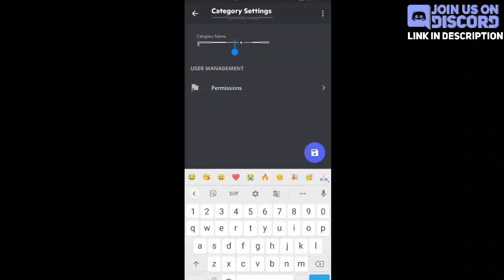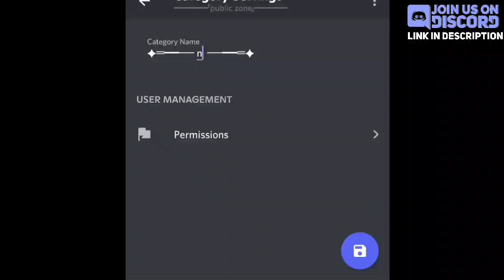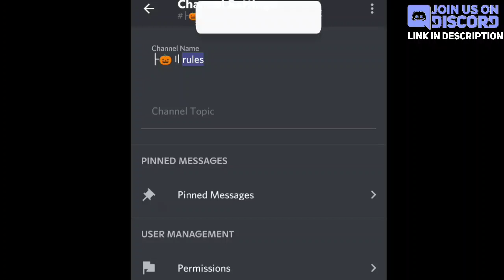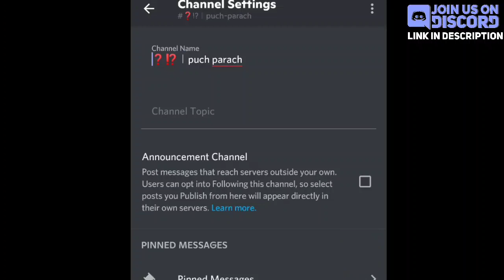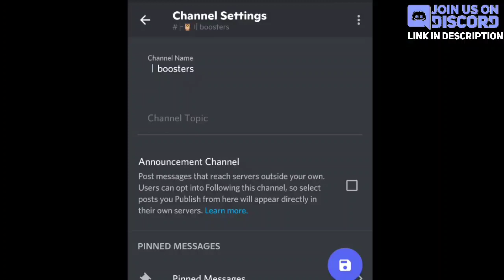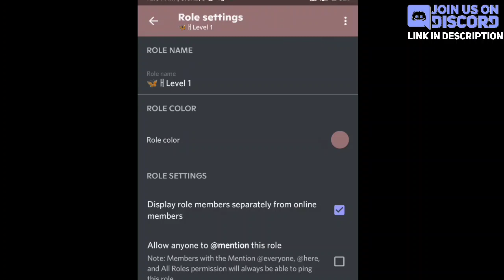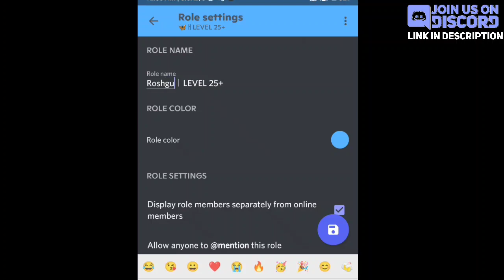Diwali Theme Discord Server 🪔 🎆 | Make & Setup Indian Hindi Theme | Late Diwali | Techie Gaurav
In this Video - I explained how to setup discord server in Diwali Hindi + Indian theme